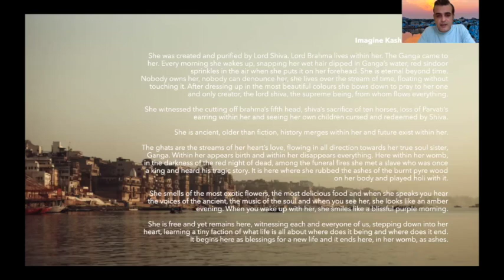Varanasi I Zoom Poetry - By Sundeep Verma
Learn about this world-famous pilgrimage of India. Explore its beautiful ghats and ancient streets as our storyteller narrate the stories of Lord Shiva.

We believe that stories can make people travel across time and space. The festival celebrates the spirit of storytelling with a focus on India. Spread across continents, we bring to you mythological stories from all over this ancient country.

Speakers:
Sundeep Verma - Author & Mythologist
Ruchi Ruuh - Counselling Psychologist

What is a virtual story walk?
Virtual Story Walk is a concept that allows people to experience physical places virtually through google maps, pictures, videos in a curated and interactive manner that results in a deeper sensory experience. This happens over a video meeting, screen sharing, music combined with live narration.